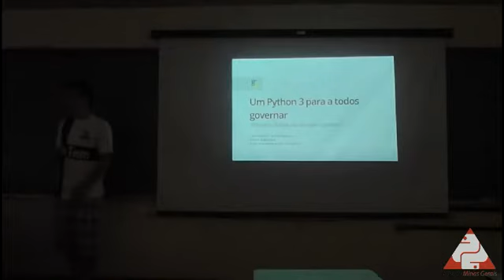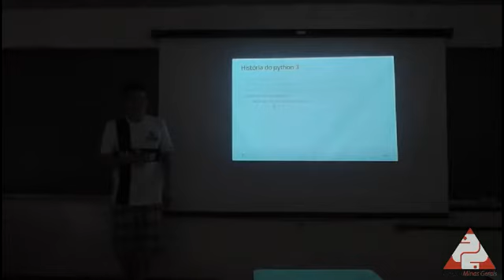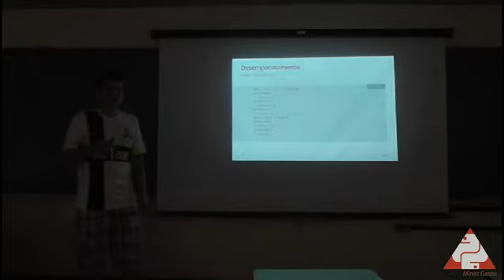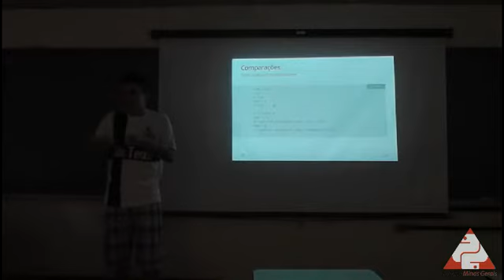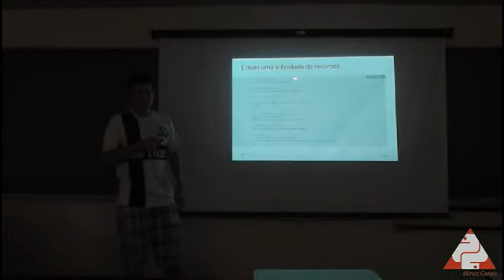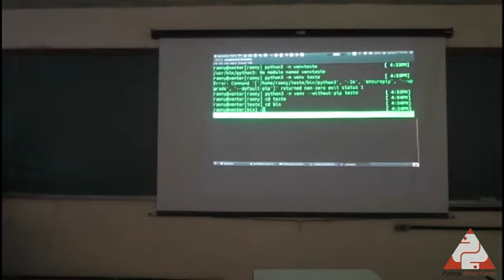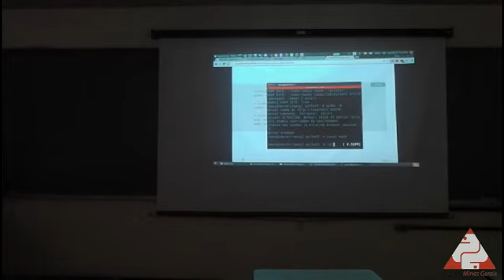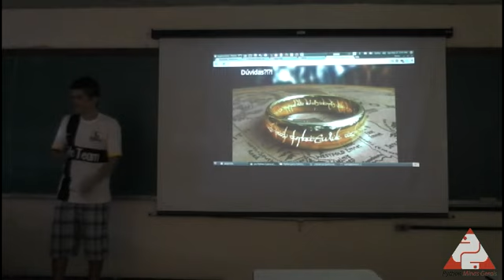Cássio Botaro - Um Python 3 para todos governar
Cássio Botaro fala sobre Python 3 para a todos governar no 8º encontro de Python em BH